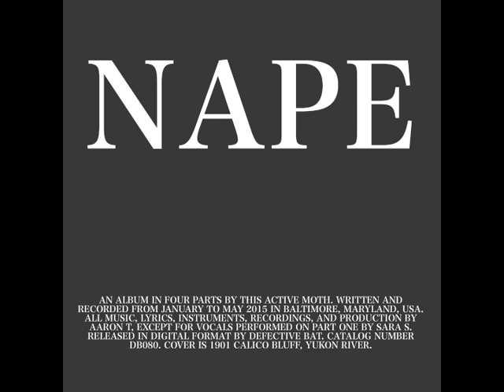This Active Moth - Nape (2015, Neo Folk Noise Pop)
This Active Dad / Moth's four part album of neo bossa nova noise folk.

Part 1 (0:00)
Part 2 (4:45)
Part 3 (9:47)
Part 4 (15:10)